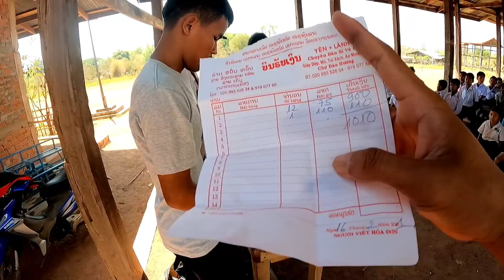มอบรองเท้าใหม่ให้นักเรียนบ้านหนามแท่ง | ມອບເກີບໃຫມ່ໃຫ້ນັກຮຽນບ້ານຫນາມແຖ່ງ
ສະບາຍດີ🇱🇦 สวัสดีครับ
ຂອບໃຈທຸກໆທ່ານທີ່ເຂົ້າມາຮັບຊົມເດີ້🇱🇦
ขอบคุณทุกๆท่านที่เข้ามารับชมน่ะครับ🇹🇭
ขอบคุณเพลงอินโทร เพลง อีสานบ้านเฮา